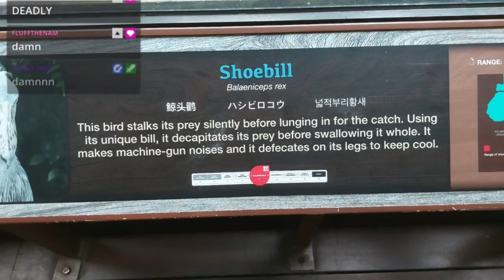An ABSOLUTE UNIT: The Shoebill Stock | Jurong Bird Park IRL Stream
This bird wears Balenciagas.

The shoebill (Balaeniceps rex) also known as the whalebill, whale-headed stork or shoe-billed stork, is a very large long-legged wading bird. It derives its name from its enormous shoe-shaped bill. It has a somewhat stork-like overall form and has previously been classified with the storks in the order Ciconiiformes based on this morphology. However, genetic evidence places it with pelicans and herons in the Pelecaniformes. The adult is mainly grey while the juveniles are more brown. It lives in tropical East Africa in large swamps from South Sudan to Zambia.

This is my 2nd Channel where I post whatever I want for fun.

=== Funny Notes and SEO Stuff ===
jurong bird park, bird feeder, bird feeding
vtuber face reveal, nature vlogs, birds
singapore zoo, vtuber irl stream, zoo
irl stream, mandai zoo, mandai wildlife reserve
wildlife reserve, toucan, shoebill stock

=== TAGS 🔖 ===
vtuber, vtuber clips, vtuber clips channel